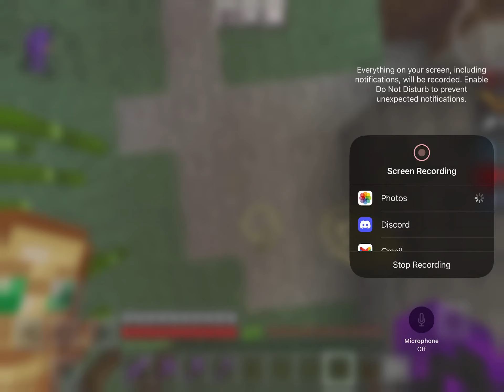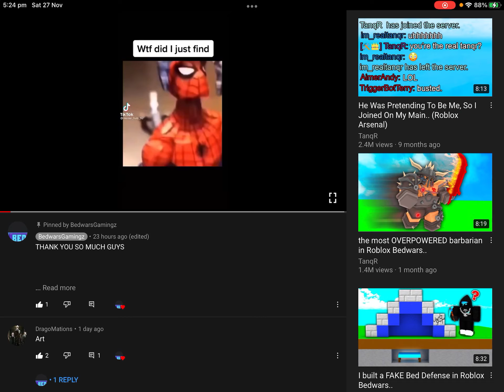Minecraft episode i can’t remember live